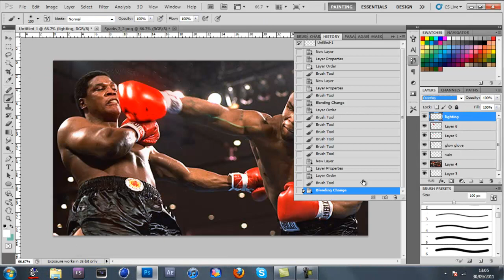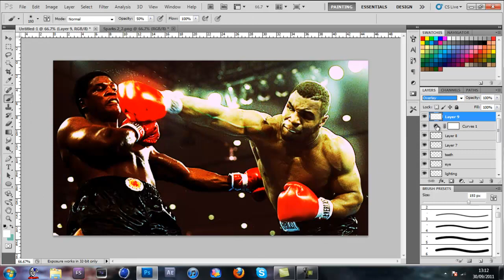Mike Tyson Speed Art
Mike Tyson Speed Art - By OFFICIALsaferz
This video is a speed art for BGFXR
ENJOY, FEEDBACK PLEASE!